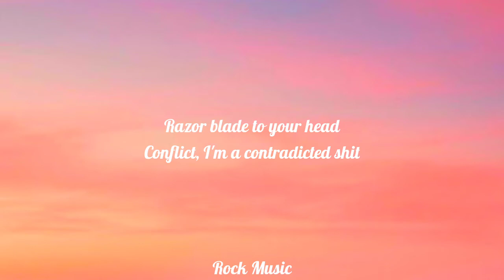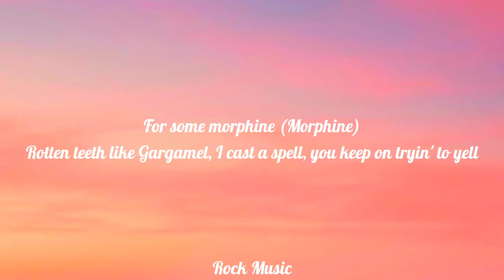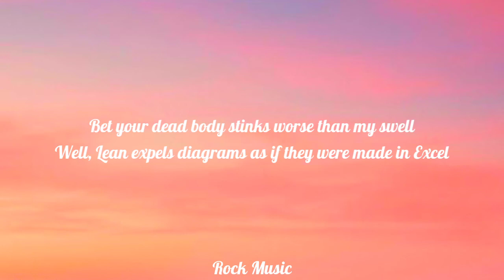Yung Lean - Ginseng Strip 2002 (Lyrics)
2003
Makaveli